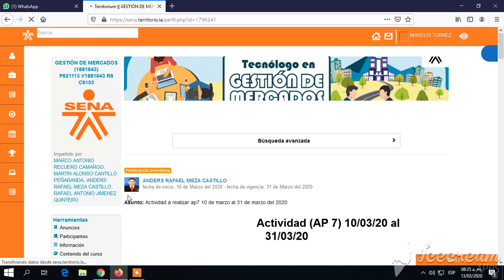Como acceder a la plataforma territorio sena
En el siguiente vídeo explico rápidamente como acceder a la plataforma territorio sena 2020

Anders Rafael Meza Castillo
Instructor Virtual